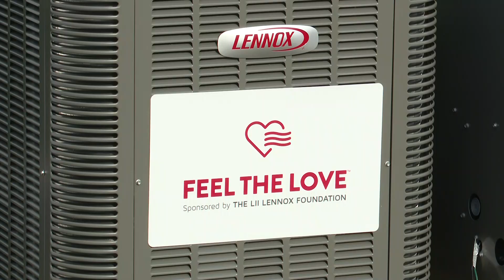Feel the Love giveaway